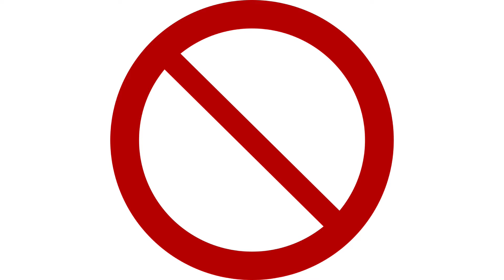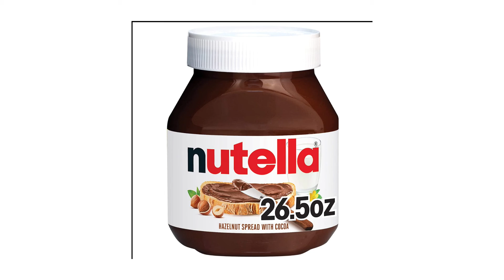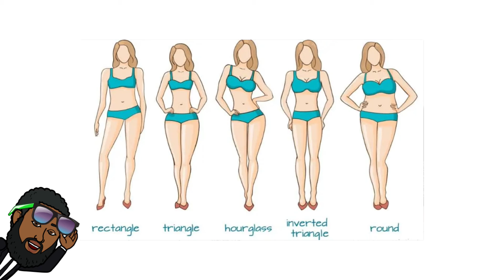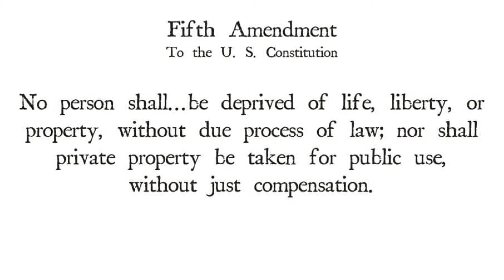Non Bae Says | Ep 004: Wedding Hells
Do you seriously see yourself getting married? The question was asked. See how Your Favorite Non Bae replies to it in this insightful episode of Non Bae Says. Maybe somethings he says may even give you a shock!

Watch this video and other content on the official Non Bae channel at: